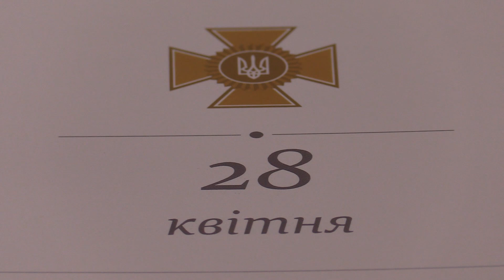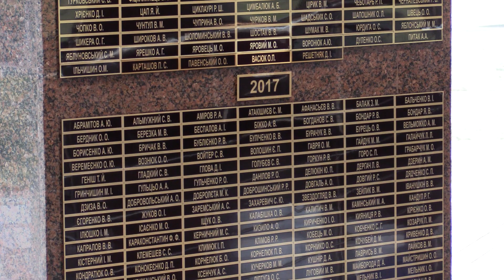Ранковий церемоніал вшанування загиблих українських героїв 28 квітня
Дзвін Пам’яті пролунав шість разів...

Цього дня у 2004 році під час виконання завдань у складі українського миротворчого контингенту в Республіці Ірак загинули:

Солдат МІХАЛЄВ Костянтин Вікторович.

Солдат ЗЛОЧЕВСЬКИЙ Ярослав Ярославович.

У цей день в 2014 році віддав життя, захищаючи Україну від російського агресора:

Солдат КУРИЛЕНКО Дмитро Олександрович.

У 2017 році загинули:

Матрос БЕРДНИК Олександр Олегович.

Солдат ШАПОШНИК Ігор Андрійович.

У 2020 віддав життя за Україну -

Солдат Лісін Олексій Васильович